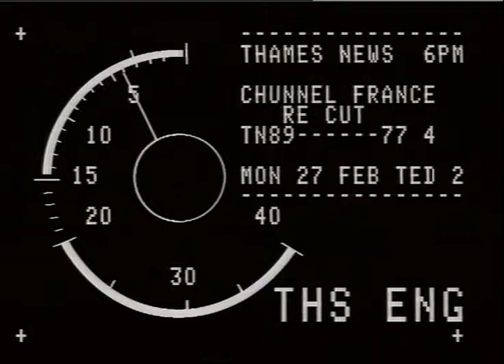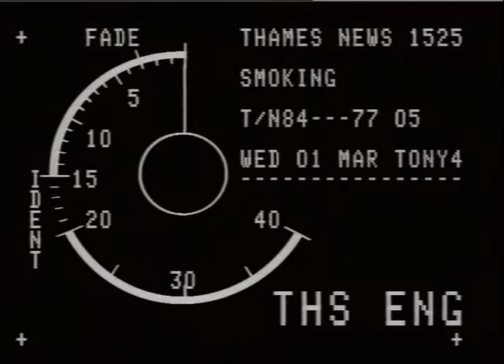TN-89-077-004.m4v | Thames News Archive Footage